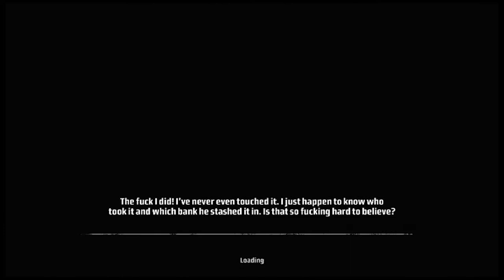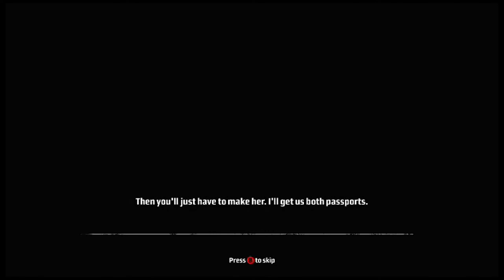Eoin plays : with Michael : kane and lynch : Part 2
Eoin yells at Michael